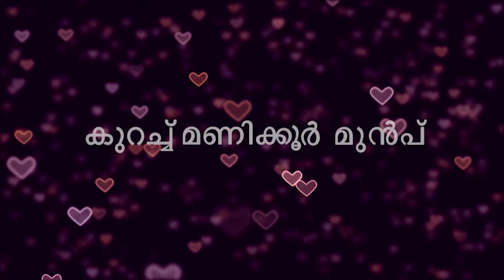STAR HRIDAYATHIL SOOKSHIKKAN 98 TD 02 05 18